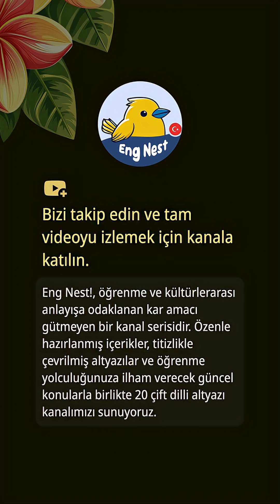💡 Avrupa'daki Engelleri Aşmak | İtalyan Teknoloji Haftası: Avrupa'da AI İnovasyonu İçin Bir Çağrı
🎬 İtalyan Teknoloji Haftası: Avrupa'da AI İnovasyonu İçin Bir Çağrı

Torino'daki İtalyan Teknoloji Haftası sırasında, Avrupa'nın yeteneklerini geliştirmesi ve AI inovasyonunu benimsemesi gerektiğini vurgulayan etkileyici bir anlatı ortaya çıktı. Konuşmacı, İtalya'da zorluklarla karşılaştıktan sonra San Francisco'da $2 milyar değerinde olan Pong adlı şirketleriyle başarıya ulaşan iki arkadaşın ilham verici hikayesini paylaştı. Tartışma, Avrupa'nın AI alanında rekabetçiliğini sağlamak için finansman boşluklarını, piyasa parçalanmasını ve yavaş teknoloji benimsemeyi aşmanın gerekliliğini vurguladı. Startuplar için daha destekleyici bir ortam yaratmak amacıyla çok milyar dolarlık bir ölçekleme fonu ve yeni bir yasama yaklaşımı önerildi. Avrupa'nın AI'da lider olma aciliyeti açıktır; konuşmacı, refah dolu bir gelecek için birlik ve harekete geçme çağrısında bulunmaktadır.

Bu içerikte, yorum, eleştiri, eğitim, haber raporları veya araştırma gibi amaçlarla kullanılan telif hakkıyla korunan materyaller bulunabilir.
Bu kullanımın ticari olmayan, iyi niyetli olduğu ve geçerli telif hakkı yasaları kapsamında adil kullanım olarak değerlendirildiğine inanıyoruz.
Eğer telif hakkı sahibiyseniz ve içeriğinizin uygunsuz şekilde kullanıldığını düşünüyorsanız, lütfen bizimle iletişime geçin. Konuyu hızlıca ele alacağız.

# 🌟 Kanal Hakkında
** Eng Nest! ** kanalına hoş geldiniz!
Gerçek İngilizce ifadeleri öğrenmek ve konuşma becerilerinizi geliştirmek için en iyi yer!

## 🎯 Özelliklerimiz:

1. 🗣 **Günlük İngilizce ve doğal ifadeleri öğrenin**, konuşmanızı daha akıcı hale getirin.
2. 🎧 **Dinleme becerilerinizi geliştirin** ve gerçek İngilizceyi anlayın.
3. 🔥 **Güncel konular ve yenilenen içeriklerle** öğrenmeyi keyifli hale getirin.
4. 📚 **Geniş konu yelpazesi** ile dil bilginizi geliştirin.
5. ✅ **Doğru altyazılar** sayesinde her detayı anlayın.
6. 🎥 **Özenle tasarlanmış altyazılar ve videolar** ile daha iyi bir öğrenme deneyimi yaşayın.

İster temel bilginizi güçlendirin, ister akıcılığa ulaşın, ** Eng Nest! ** her zaman yanınızda!